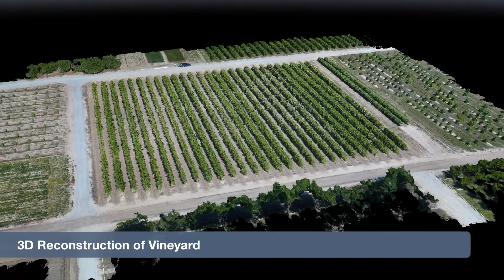Virtual Orchard - Vineyard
Virtual Orchard is a 3D Reconstruction of Orchard created by photogrammetry technique using several images of orchard taken from different angles

Virtual Orchard can be used to extract
* Topography
* Canopy volume
* Canopy size
* Terrain 3D area

Applications:
* Precision Agriculture
* Orchard Monitoring/Management
* Yield Forecasting
* Blossom Mapping
* Robotic Pruning/Thinning
* Detecting/Counting Fruits
* Variable Pesticide Application
* Robotic Harvesting
* Water Management
* Nutrient Management
* Measurement of shared area under the canopy to estimate ET and Crop Coefficient